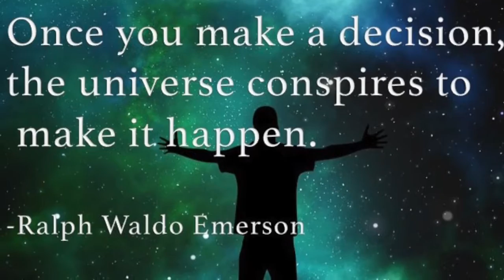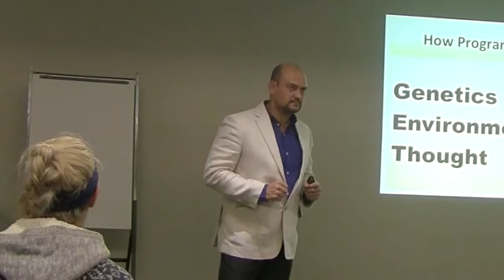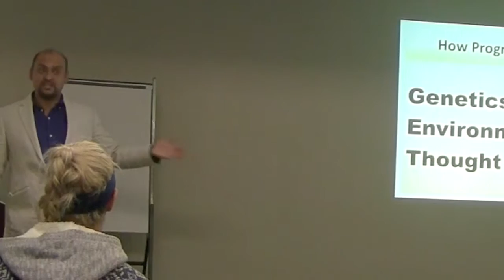Power of Decision! Divorce Your Excuse & Thrive to the mission!! - Ali Khan